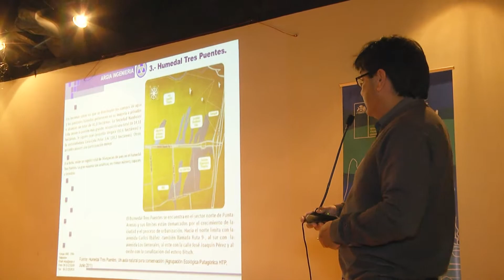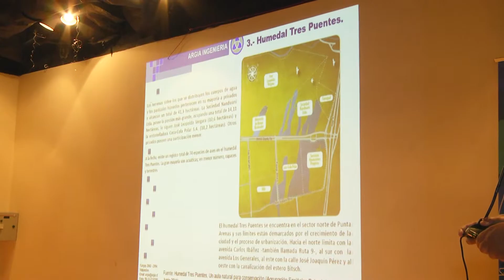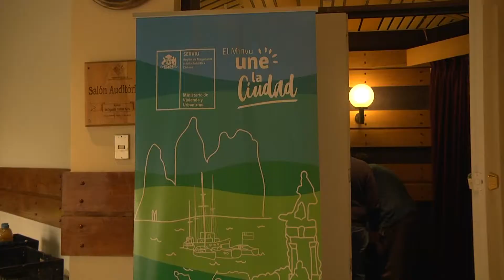CIRCUNVALACIÓN TRAZADO FINAL